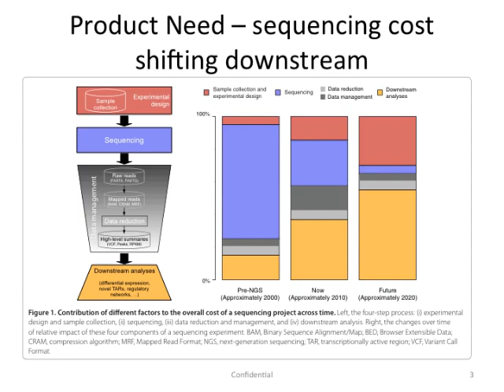Hannes Smarason: Key Trends in Sequencing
Key trends in DNA sequencing include rapidly falling sequencing costs resulting in an explosion in data volume that requires Big Data solutions; the value curve shifting downstream to analysis, storage, and interpretation; and a sequencing market poised for rapid growth and remaining highly fragmented (undefined) except in instrumentation, where Illumina remains market leader.